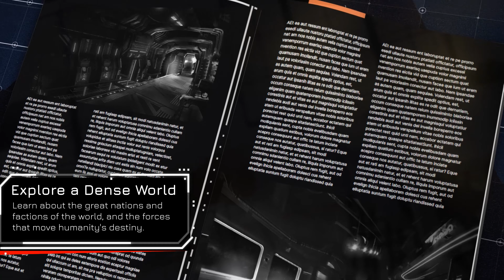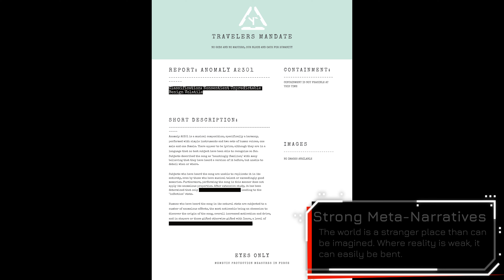Cyberpunk Babes and Lovecraftian Horrors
Delve into a rich setting inspired by Shadowrun, the SCP Foundation and the cosmic horror genre popularized by H.P. Lovecraft.